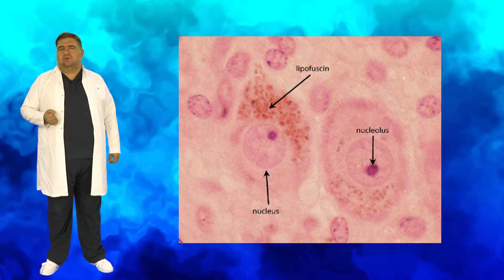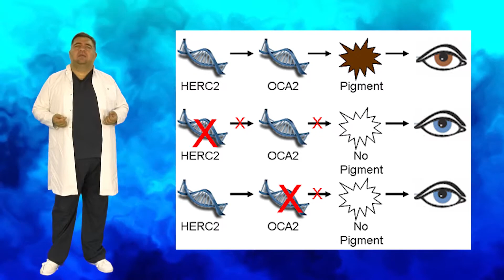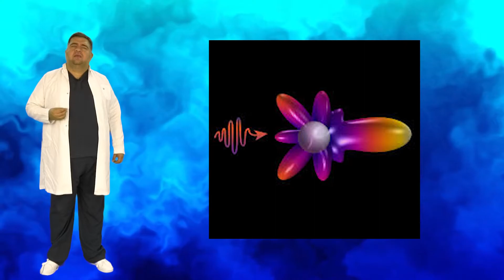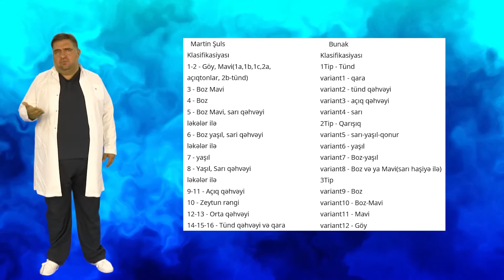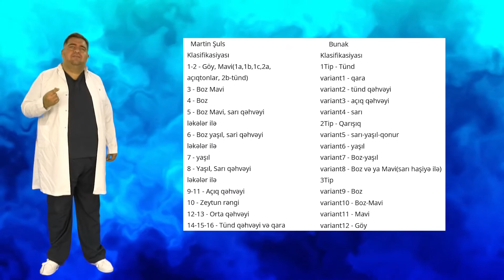Seriyamız davam edir. Bu gün gözlərimizin rəngi mövzusu haqqında söhbət açacayıq.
Salam dostlar. Bu gün sizlərə gözlərimizin rəngi mövzusu haqqında söhbət açdım. Ümoid edirəmki video xoşunuza gəldi və sizlər üçün yararlı video oldu.